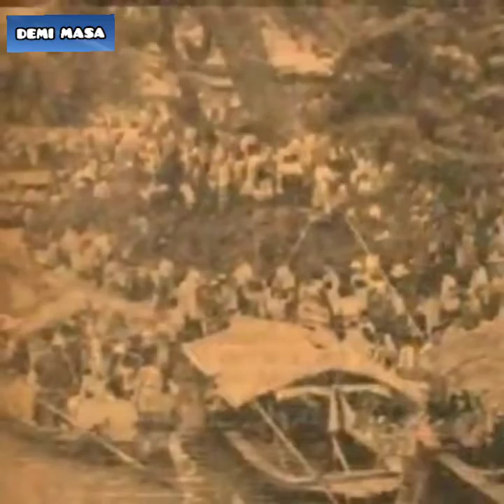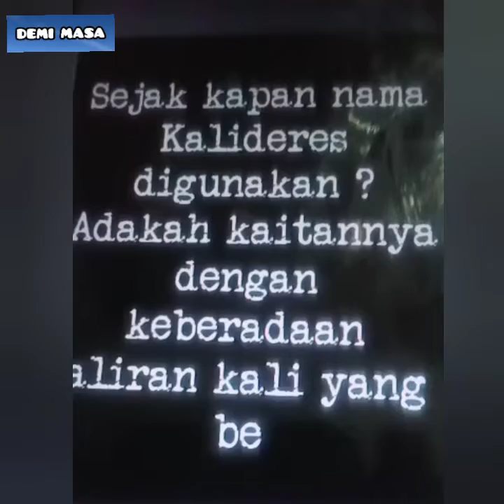Kali Mookervart Saksi Bisu Kampung Kalideres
Kali Mookervart dibangun Cornelis Vincent van Mook.

Van Mook memulai pembangunan kali tahun 1681 dengan melibatkan 7000 pekerja.

Pada 6 Oktober 1687 pembangunan selesai. yang ditandai mengalirnya sepertiga air Sungai Cisadane ke sepanjang saluran Mookervart. Setahun kemudian, tepatnya 20 Oktober 1688, Cornelis Vincent van Mook meninggal dunia.

Nama Van Mook kemudian diabadikan menjadi nama kanal yang dibuatnya Mookervaart, yang artinya saluran Mook. Arti lain Mookervaart adalah Mook Si Cepat.

The Mookervart River was built by Cornelis Vincent van Mook. Van Mook started construction of the river in 1681 by involving 7000 workers. On October 6, 1687 construction was completed. which is marked by the flow of a third of the Cisadane River along the Mookervart channel. A year later, on October 20, 1688, Cornelis Vincent van Mook died. Van Mook's name was later immortalized as the name of the canal he made Mookervaart, which means Mook channel. Another meaning of Mookervaart is Mook the Fast.